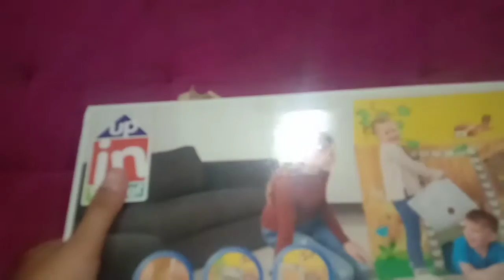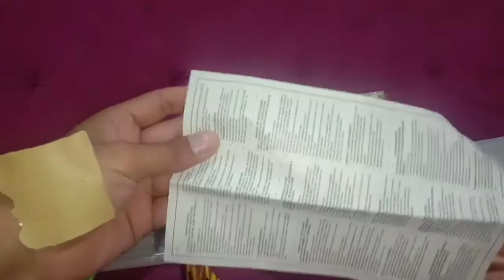UNBOXING HADIAH DARI BEBELAC 2021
Beberewards Program adalah program menarik baru dari Nutricia Indonesia sebagai bentuk terima kasih kami atas kepercayaan Ibu terhadap Bebelac. Ibu dapat mengumpulkan poin dari setiap pembelian produk Bebelac 3, Bebelac 4, Bebelac 5, Bebelac Gold 3 dan Bebelac Gold Soya 3. Ibu juga dapat mengumpulkan poin secara aktif dengan melakukan "Like" dan "Comment" di website Bebeclub. Poin yang dikumpulkan dapat ditukarkan dengan berbagai macam hadiah menarik.@cecepdongkal